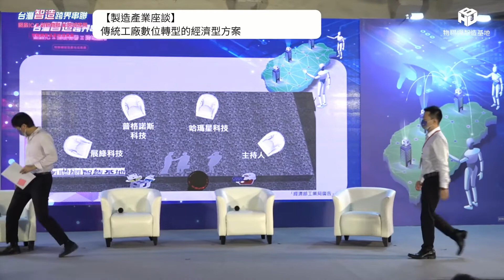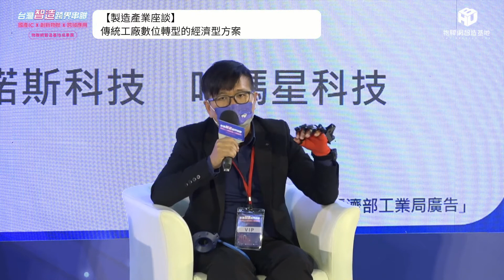製造產業座談：傳統工廠數位轉型的經濟型方案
智慧製造近年來有越來越多人關注與投入轉型的資源，物聯網智造基地近年持續協助傳產業者盤點轉型需求，本次將跟大家分享智造基地如何匯集智慧製造領域方案，提供傳統工廠創新服務之產品介紹。